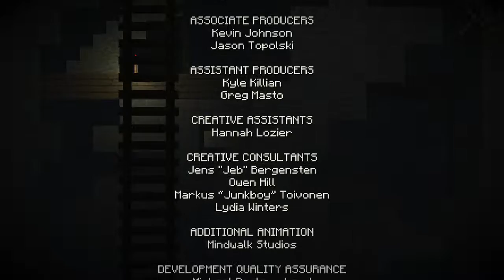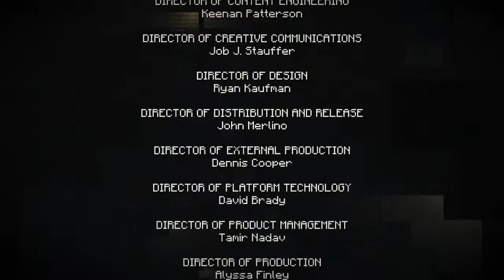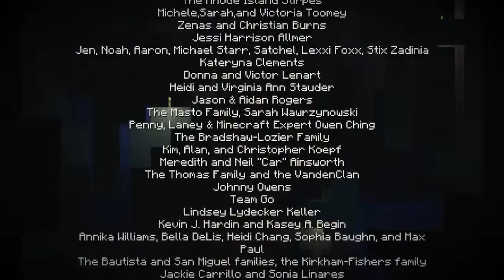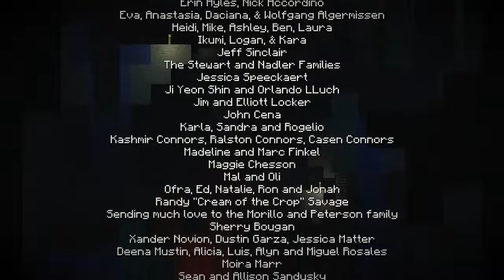Minecraft Story Mode #33: All in a Days Work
When the legends of old fall into the shadows a new hero is born in MineCraftia and it is up to Elle to guide that new hero, through the strangest of challenges and the ultimate tests of friendship. Will the heroes prevail? Tune in and find out.